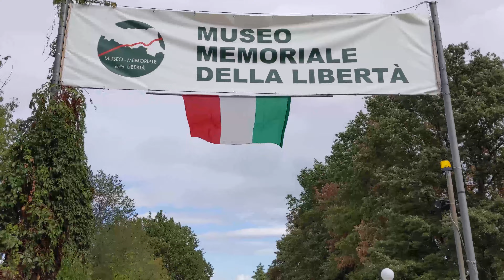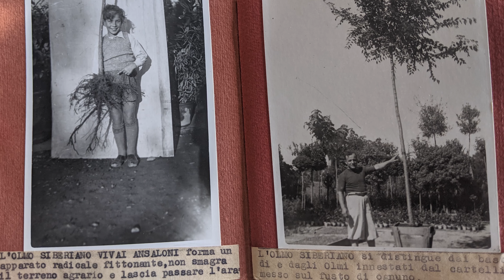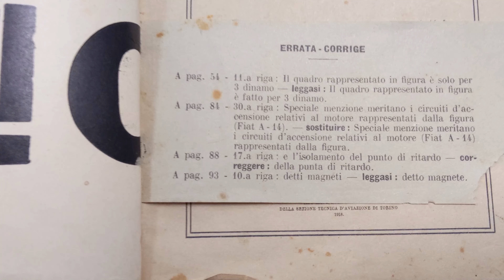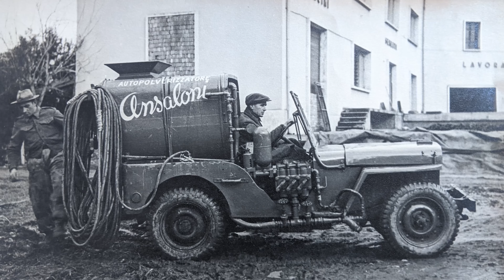Davide Musumeci | Il nonno virtuale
Davide Musumeci | "Il nonno virtuale". Lavori finali Master in Comunicazione Storica 2021